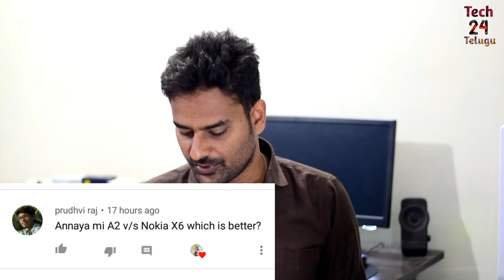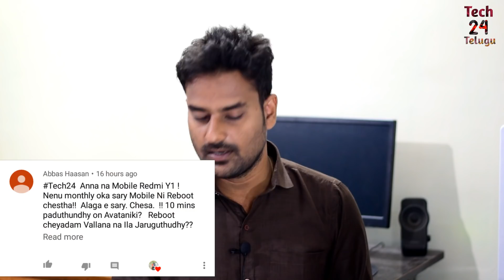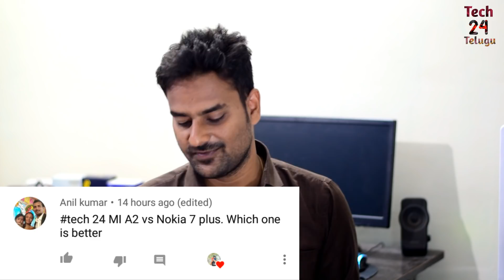Asktech24 Ep-3 I Tech Q&A Redmi Note 5 Pro Android P,Downgrade to miui9,mia1 better Mia2 tech24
Asktech24 Ep-3 I Tech Q&A Redmi Note 5 Pro Android P,Downgrade to miui9,Mia2 vs nokia7plus tech24

SUPPORT CHANNEL BUY USING THESE LINKS:

Flipkart App

Buy from these links and support channel:

Redmi Note 5 pro
Asus zenfone max pro m1
Oppo real Me 1
moto g6
huawei p20 lite
oneplus 6
Redmi 5A
Samsung Galaxy J6
SAMSUNG A6 2018
Samsung A6 plus